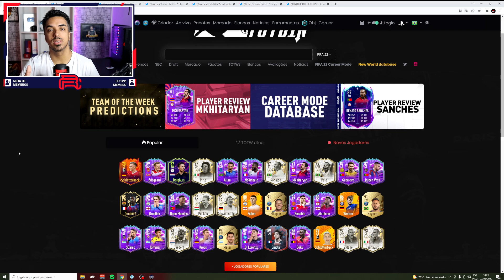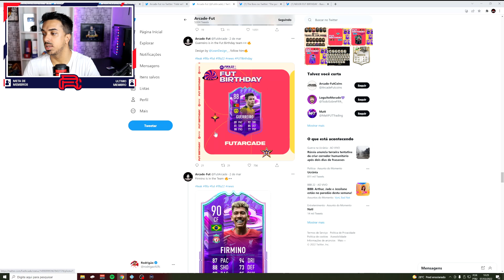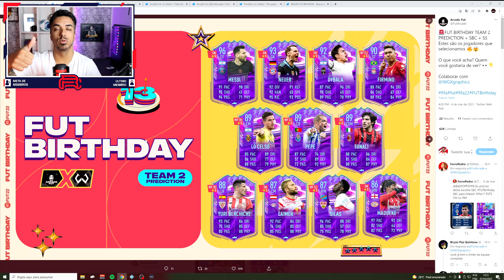VAZOU O TIME 2 DO EVENTO FUT BIRTHDAY 🔥 LIONEL MESSI 5 ESTRELAS DE DRIBLE?!! 😱